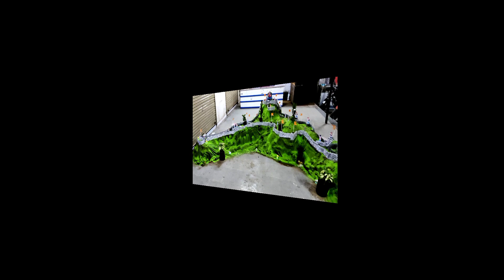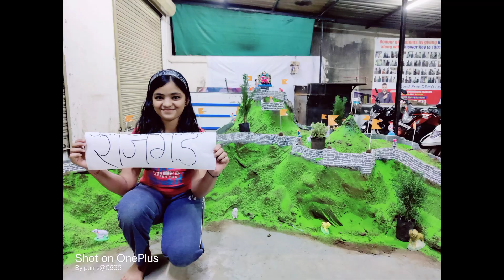🚩RAJGAD KILLA🚩MAKING VIDEO OF RAJGAD KILLA